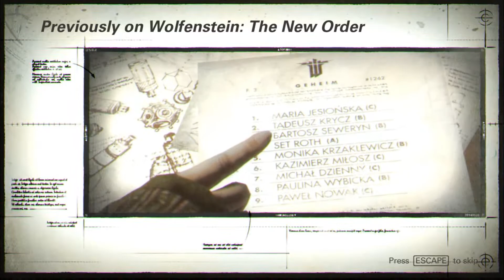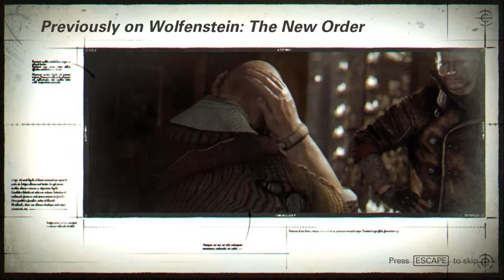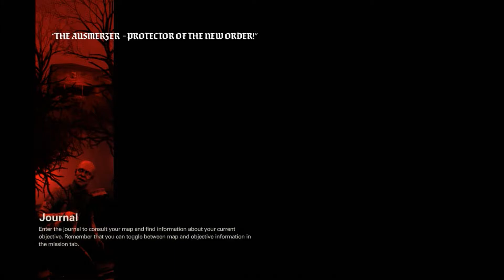Wolfenstein II: The New Colossus part 1